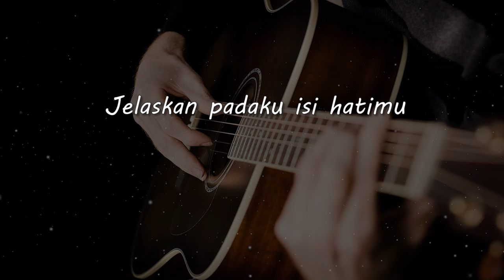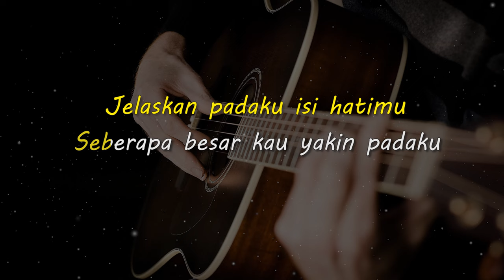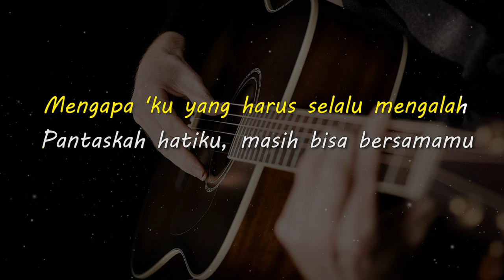SELALU MENGALAH // SEVENTEEN // KARAOKE GITAR AKUSTIK NADA CEWE ( FEMALE )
Lirik

Jelaskan padaku isi hatimu
Seberapa besar kau yakin padaku
Untuk tetap bisa bertahan denganku
Menjaga cinta ini
Pertengkaran yang terjadi
Seperti semua salahku

Mengapa selalu aku yang mengalah
Tak pernahkah kau berpikir
Sedikit tentang hatiku
Mengapa 'ku yang harus selalu mengalah
Pantaskah hatiku, masih bisa bersamamu

Menjaga cinta ini

Sedikit tentang hatiku
Pantaskah hatiku
Masih bisa bersamamu

Sedikit tentang hatiku
Pantaskah hatiku
Masih bisa bersamamu

Matursuwun.